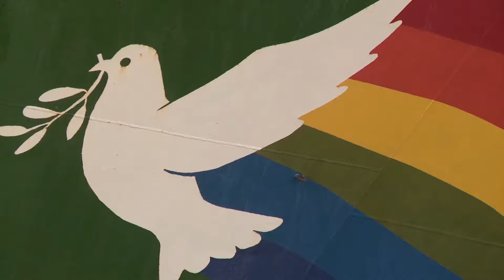Greenpeace Indigenous Arctic Oil Campaign